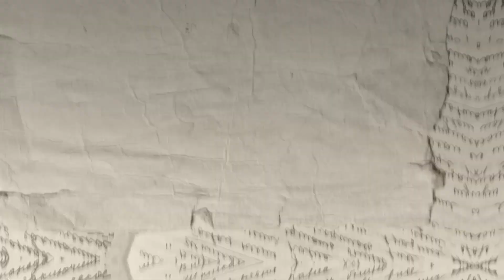"Eu tinha o sonho, desde sempre, de ser escritor" | Histórias Diversas Podcast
Theago Neiva conta como começou a produzir conteúdo e conta que ele acreditava que "...uma editora nunca vai me aceitar se eu não tiver um público, então eu eu pense: 'vou fazer conteúdo'".